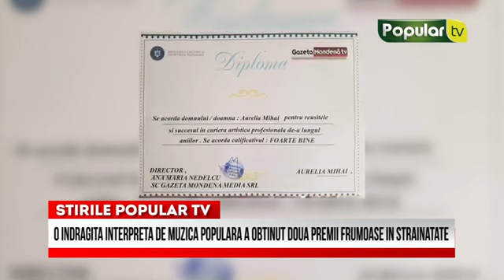Boney Cultural Center's Event & Award News Published on Romanian Television Channel Popular TV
Boney Cultural Center's Special Cultural Event & Award News Published on Romanian Famous Television Channel Popular TV

Special Thanks to AURELIA MIHAI
Famous Folk Musician of Romania